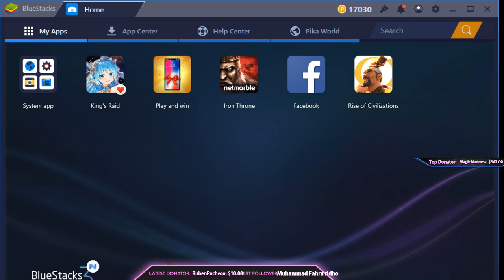Rebuilding my troops... RIP | Iron Throne Live Stream